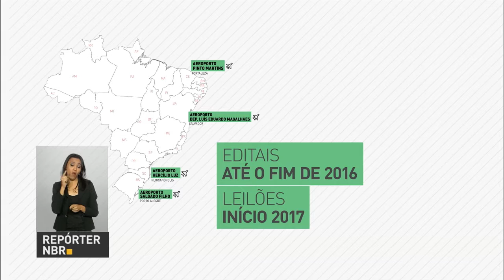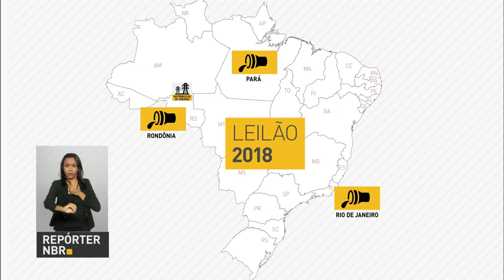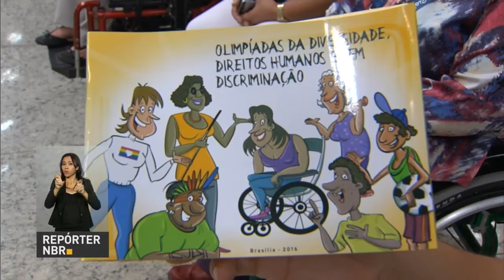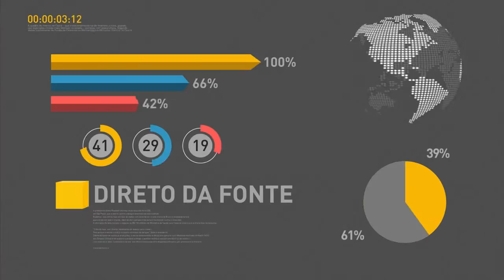Governo recriará projetos das câmaras setoriais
REPÓRTER NBR 18H - 15.09.16: Governo federal resgatará o projeto das câmaras setoriais, que reúnem patrões, trabalhadores e representantes do governo para tomar decisões relacionadas às diversas áreas da economia. E mais: Em entrevista exclusiva à TV NBR, o secretário-executivo do Programa de Parcerias de Investimentos (PPI), Moreira Franco, falou como o projeto oferecerá mais segurança para participantes das concessões. Veja também: governo anuncia 34 projetos de concessão de estradas, aeroportos e ferrovias.